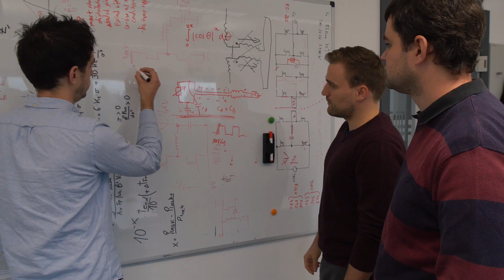Meet Alex, researcher in the field of Power Electronics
Meet Alex Connaughton, our Power Electronics scientist of the rock world. He works on topics that shape humanity - always with a hint of that British humor. We accompanied him on a typical work day.